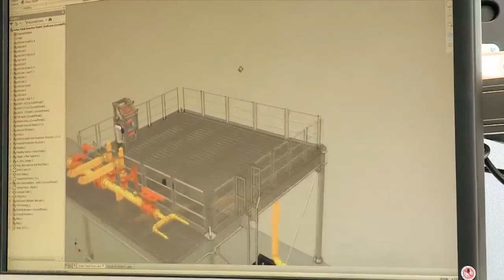Atkins - Engineering for Growth film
Engineering for Growth film produced in support of the Royal Academy of Engineering’s Annual Awards, 2013.